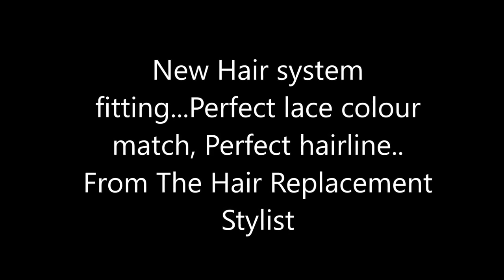FullLace Look Real Undetectable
HAIR WORLD INDIA
A NON SURGICAL HAIR REPLACEMENT CENTER
Get Back Your HAIR @₹7999/-
#100%OnTheSpotResult

100% NATURAL HUMAN HAIR
AT MIRA ROAD
HAIR WIGS / HAIR PATCH / HAIR EXTENSIONS / HAIR FIXING / HAIR BONDING / HAIR WEAVING / 100% NAUTRAL HUMAN HAIR SYSTEM
COMPLETE HAIR SOLUTION CENTRE
WITH BEST QUALITY BEST SERVICE AT BEST PRICE
START FROM ₹7999/-

ADDRESS : SHOP NO.18, CRYSTAL PLAZA BUILDING, NEAR MIRA ROAD RAILWAY STATION, MIRA ROAD EAST, THANE 401107.
MAHARASHTRA, INDIA.

it's Best and Easy way to Get back your personality by Non Surgical Hair Replacement
no side effects no pain
Best and affordable Pricing
good quality hair system
must visit for free consultation
Time 10:00AM - 10:00PM
MONDAY CLOSED
Hair World Non Surgical Hair Replacement Centre At Mira Road (E).

Do Visit
Look Best Feel Real

Address: Shop No.18, Crystal Plaza Building, Near Mira Road Railway Station, Mira Road (E). Thane-401107